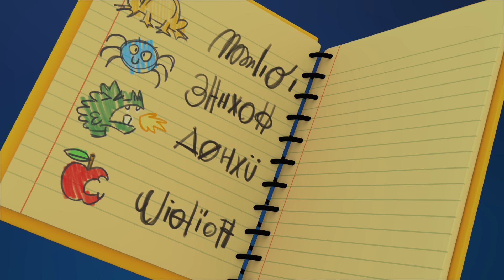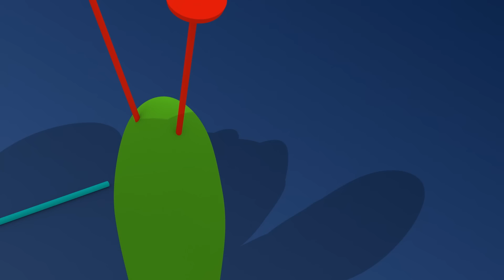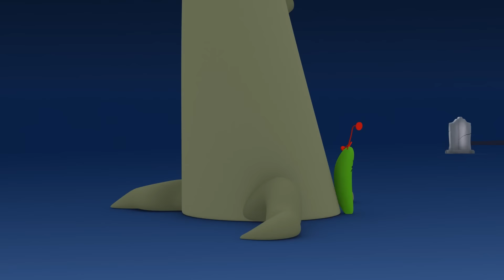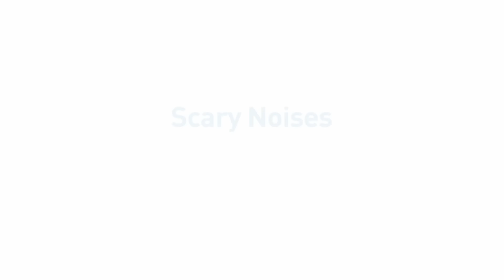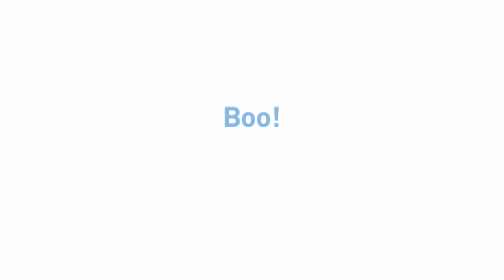💀 POCOYO in ENGLISH - Spooky Scary Skeletons [93 min] | Full Episodes | VIDEOS and CARTOONS for KIDS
✔️ The funniest skeletons arrive to celebrate Halloween with Pocoyo and his friends! They will go out to find candy, dance and dress up as terrifying monsters. Don't miss the best adventures of the Chihuahua Brothers and Pocoyo in this special Halloween cartoon!

Watch your favorite episode by clicking a title below:
00:00:00 Pocoyo and Nina's terror show
00:10:43 Elly's Wand
00:16:40 Halloween Disco
00:19:59 Halloween Tales
00:26:28 Pocoyo and The Haunted House
00:35:27 Angry Alien's First Halloween
00:42:10 Pocoyo and The Haunted House Song
00:43:36 Disco fleaver
00:50:04 Pocoyo's Band
00:57:09 Drum Roll Please
01:03:04 Swept Away
01:09:05 Scary Noises
01:15:04 Boo!
01:21:04 Drummer Boy
01:27:05 Pocoyo Dance

💀Pocoyo and Nina's terror show
They are trying to create a puppet show that will scare their friends, but  they’re not scared, they think it’s very funny!

📍 Elly's Wand
Witch Elly has charged her helpers Pato and Pocoyo with watching her cauldron while she gets some ingredients for the potion. As  soon as Witch Elly leaves, Pocoyo and Pato start messing around and end up causing a magical explosion and, even worse, losing her magic wand!

😱Pocoyo and The Haunted House

Angry Alien's First Halloween
Angry Alien has decided to invade Pocoyo World again, but when he arrives he will only find terrifying monsters that will make him tremble with fear. Where are Pocoyo and his friends?

🥁 Pocoyo's Band
Pocoyo finds a box full of musical instruments.

Pocoyo and his playmates love dancing to the Ball Orchestra’s music.

🎸 Swept Away
Pocoyo shows us that tidying can be fun too: a broom can be a horse, a guitar, or even a hockey stick!